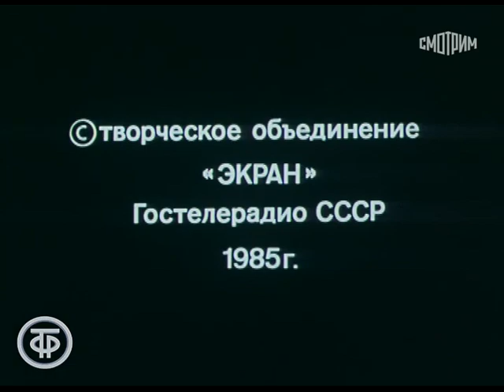"Дети Солнца". Часть 2. Художественный фильм (Экран, 1985)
🔥 СМОТРИМ ФИНАЛ ЭКСКЛЮЗИВНОЙ ПРЕМЬЕРЫ! ВСЕ 8 СЕРИЙ ДРАМЫ «СЫН»

"Дети Солнца". Часть 2. Художественный фильм (Экран, 1985) @Телеканал Культура

Семья русских интеллигентов во времена первой русской революции сталкиваются с «холерным бунтом». Один герой кончает жизнь самоубийством, другой сходит с ума, третий страдает от неразделённой любви.

Экранизация одноимённой пьесы Максима Горького.

Режиссер: Леонид Пчелкин
Автор сценария: Иннокентий Смоктуновский, Максим Горький
В ролях: Иннокентий Смоктуновский, Алла Демидова, Евгения Симонова, Богдан Ступка, Наталья Гундарева, Мария Скворцова, Григорий Острин, Петр Щербаков, Елена Цыплакова, Борис Невзоров